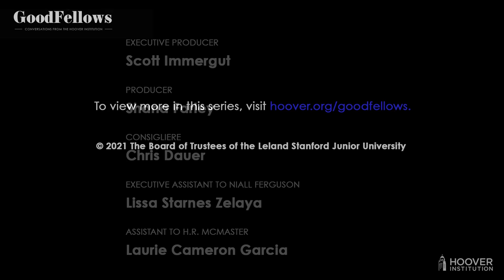Meta Love Shack | GoodFellows: Conversations From The Hoover Institution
Live from the Hoover Institution’s Fall Retreat: Hoover senior fellows Niall Ferguson, H. R. McMaster, and John Cochrane discussing think tanks’ role in today’s world, Washington’s absurdist tax proposals, Facebook’s rebrand, and China’s hypersonic missile test as a Sputnik-like wake-up call—plus one GoodFellow’s affinity for the B-52’s (the band, not the bomber).